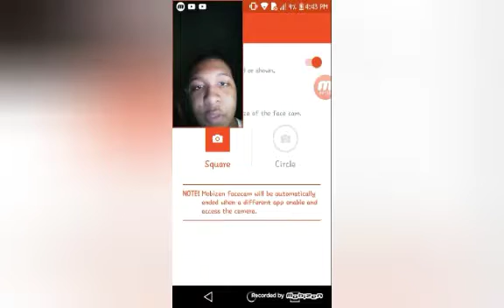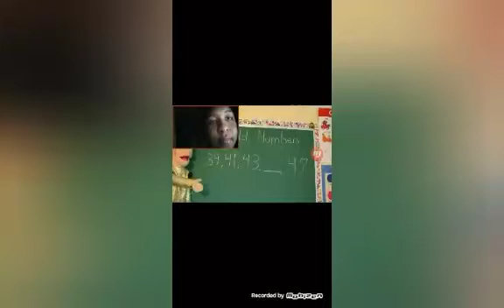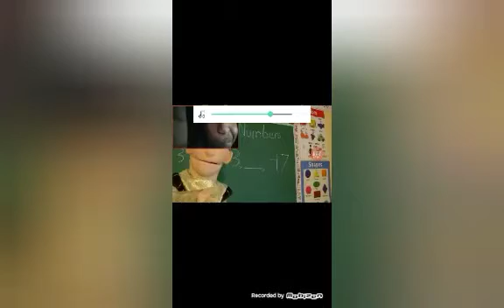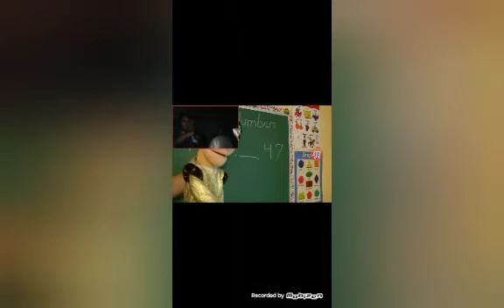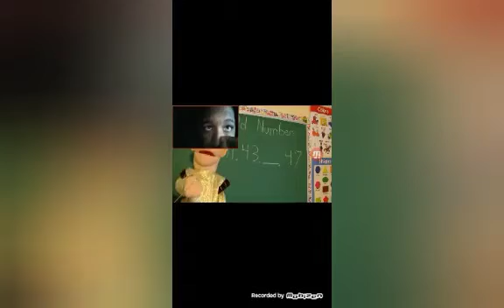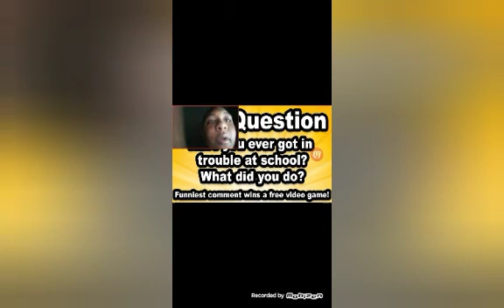SML Movie: Cody Gets Expelled Reaction